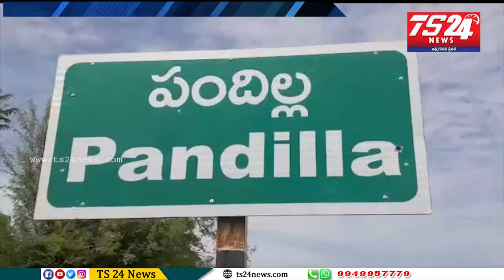మందు ప్రియులకు నారీమణుల షాక్.